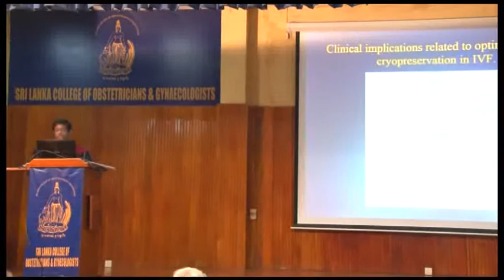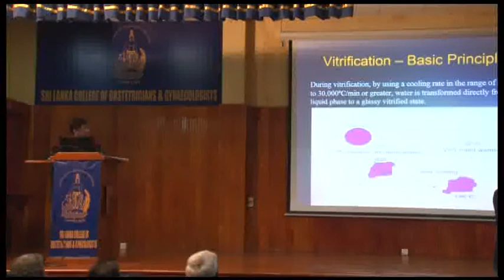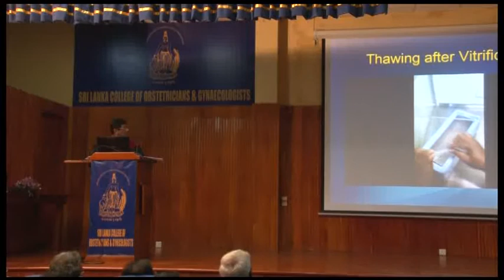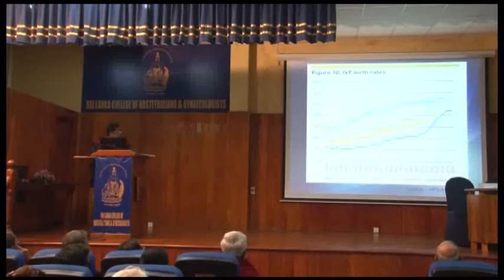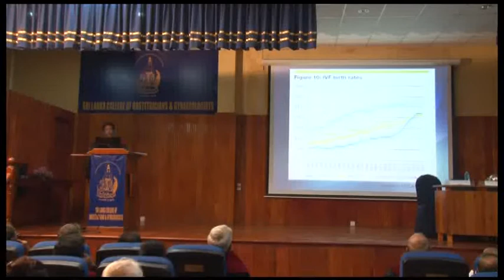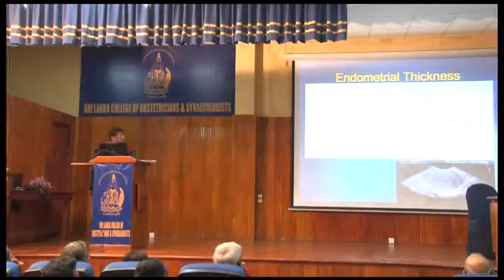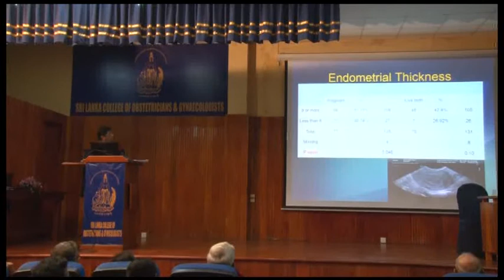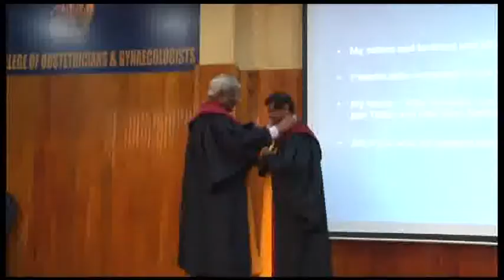Deshabandu Dr. Siva Chinnathamby Oration by Prof. Athula Kaluarachchi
Deshabandu Dr Siva Chinnathamby Oration by Prof. Athula Kaluarachchi at Sri Lanka College of Obstetricians and Gynaecologists.